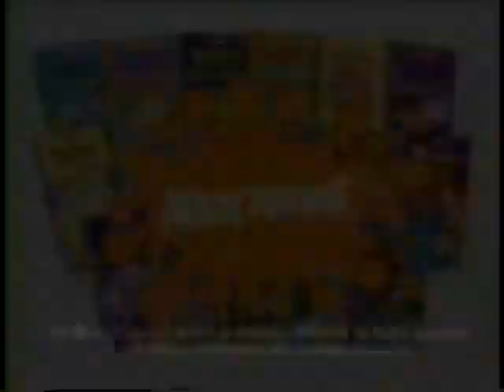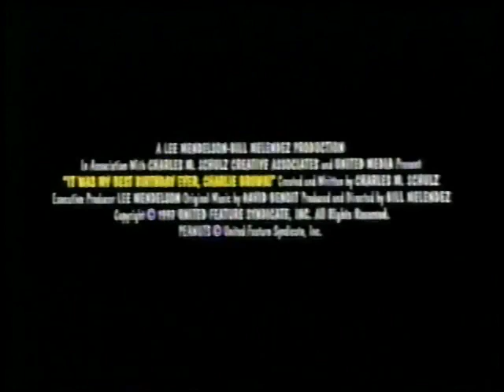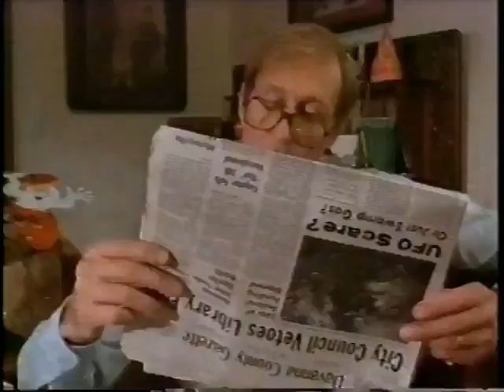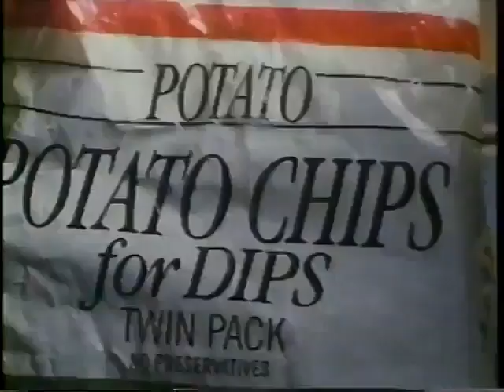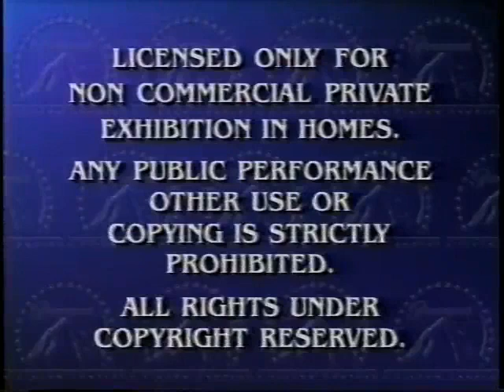Opening to The Ren & Stimpy Show: Have Yourself a Stinky Little Christmas 1997 VHS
Here's the opening to the 1997 VHS of The Ren & Stimpy Show: Have Yourself a Stinky Little Christmas.

Here's the order:

1. NickToons VHS Trailer
2. It Was My Birthday Ever, Charlie Brown VHS Trailer
3. Paramount Family Favorites Trailer
4. Rugrats: A Rugrats Vacation VHS Trailer
5. Paramount Feature Presentation/Warning Screen
6. Paramount Logo
7. Nickelodeon Montage Bumper